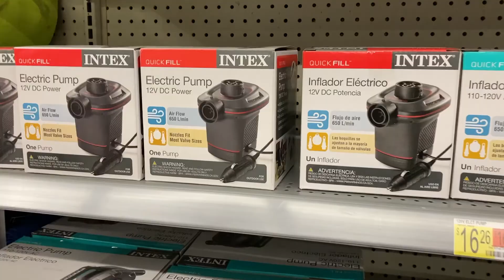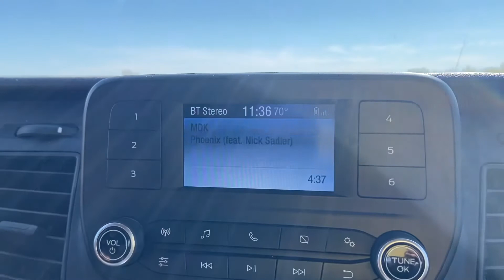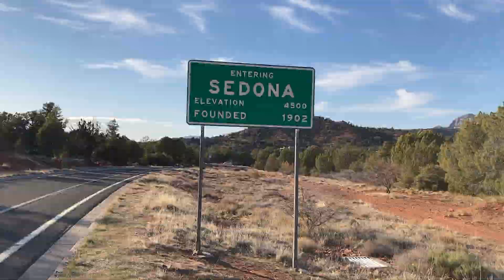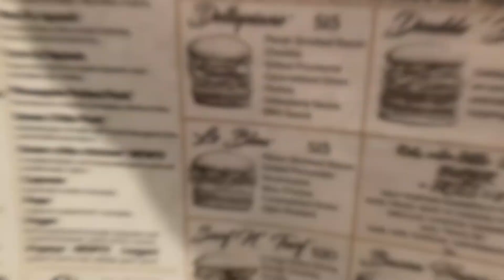Opportunity Knocked... and We Answered! // Crazy Spontaneous Overnight Trip to Arizona!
This was totally out of the blue, but it was such a fun experience! It was a great opportunity to make some extra money and to see some beautiful sights and the same time! We went on an amazing hike that we will document in our next video!